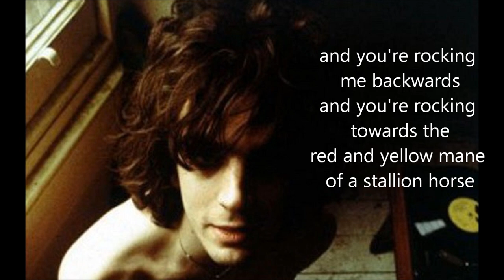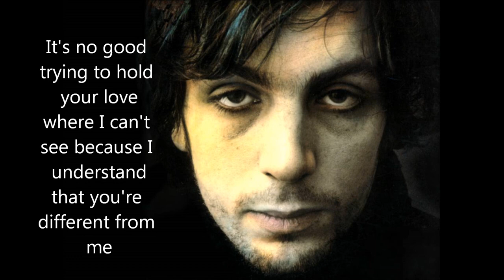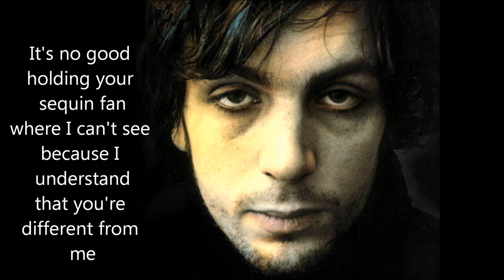Syd Barrett - it's no good trying song with lyrics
Description :The Madcap Laughs
For the double album containing The Madcap Laughs and Barrett, see Syd Barrett (album).
The Madcap Laughs
A man kneeling on the freshly painted orange and purple floorboards
Studio album by Syd Barrett
Released 3 January 1970
Recorded 28 May 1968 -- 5 August 1969
Abbey Road Studios, London
Genre Psychedelic folk, blues rock
Length 37:47 (Original release)
57:13 (Crazy Diamond reissue)
Label Harvest (UK)
Capitol (US)
Producer Syd Barrett, Peter Jenner, Malcolm Jones, David Gilmour, Roger Waters
Syd Barrett chronology
The Madcap Laughs
(1970) Barrett
(1970)
Singles from The Madcap Laughs
"Octopus"
Released: 14 November 1969
Crazy Diamond reissue

Crazy Diamond reissue cover
The Madcap Laughs is the debut solo album by the English singer-songwriter Syd Barrett. It was recorded after Barrett had left Pink Floyd in April 1968. The album had a chequered recording history, with work beginning in mid-1968, but the bulk of the sessions taking place between April and July 1969, for which five different producers were credited − including Barrett, Peter Jenner (1968 sessions), Malcolm Jones (early-to-mid-1969 sessions), and fellow Pink Floyd members David Gilmour and Roger Waters (mid-1969 sessions). Among the guest musicians are Willie Wilson from (Gilmour's old band) Jokers Wild and Robert Wyatt of the band Soft Machine.
The Madcap Laughs, released in January 1970 on Harvest in the UK, and on Capitol Records in the US, enjoyed minimal commercial success on release, reaching number 40 on the UK's official albums chart, while failing to hit the US charts. It was re-released in 1974 as part of Syd Barrett (which contained The Madcap Laughs and Barrett). The album was remastered and reissued in 1993, along with Barrett's other albums, Barrett (1970) and Opel (1988), independently and as part of the Crazy Diamond box set. A newly remastered version was released in 2010.

lyrics :
NO GOOD TRYING

It's no good trying to place your hand
where I can't see because I understand
that you're different from me
yes I can tell
that you can't be what you pretend
and you're rocking me backwards
and you're rocking towards the
red and yellow mane of a stallion horse.

It's no good trying to hold your love
the caterpillar hood won't cover the head of you
know you should be home in bed.

It's no good holding your sequin fan
yes you're spinning around and around in a car
with electric lights flashing very fast